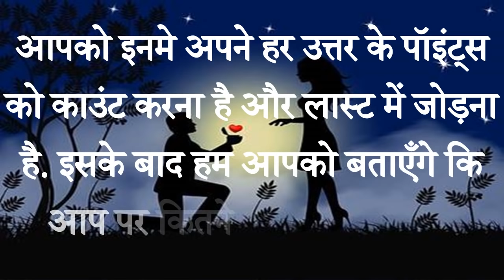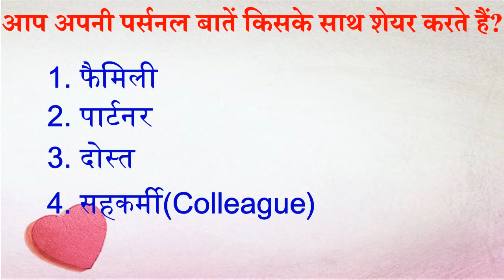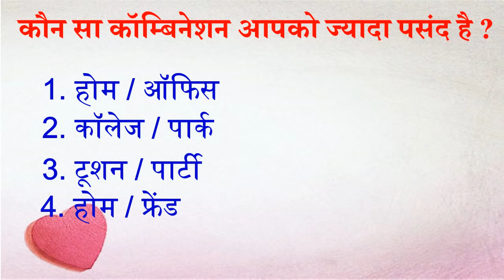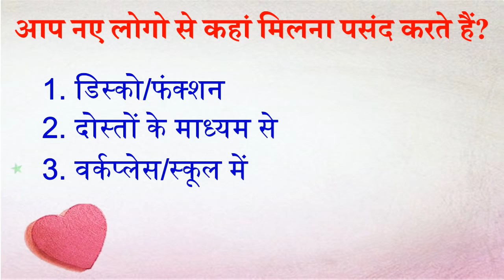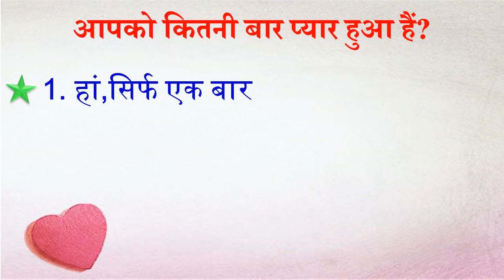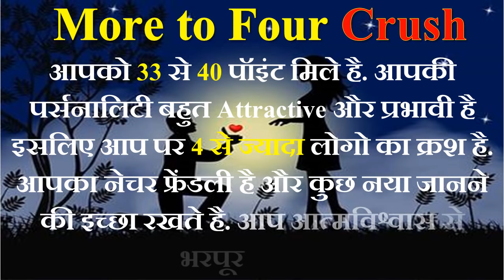Guess Your Crush | Love Quiz Crush Secret | जाने कितने लोगो का क्रश है आप पर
यहां पर आपको 10 प्रश्न दिए गए है जिनका उत्तर आपको 5 सेकंड में देना है. हर उत्तर में आपको 1 से 4 तक पॉइंट्स दिए गए हैI इनमे आपको अपने हर उत्तर के पॉइंट्स को काउंट करना है और लास्ट में जोड़ना हैI इसके बाद हम आपको बताएँगे कि आप पर कितने लोगो का ट्रू क्रश (True Crush) हैI ये लव क्विज या लव पर्सनालिटी टेस्ट आपको बताएगा कि कितने लोगो का सीक्रेटली क्रश है आप पर।

Here you have been given 10 questions which you will answer in 5 seconds. In every answer you will be given points 1 to 4. You have to count all the points of your answer and add them to the last. After this, we will tell you how many people are true Crush on you. This personality quiz helps to find how many people secretly in crush on you. This video you can know your number of crush. So take this love personality quiz and love game to find it out who have crush on you. So friends know now how many people have a secret crush on you through this love quiz.